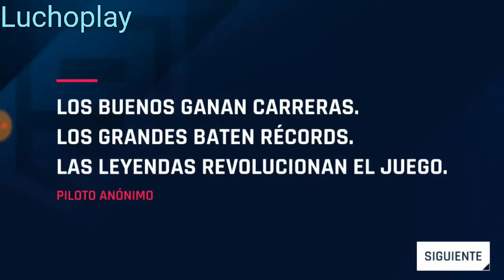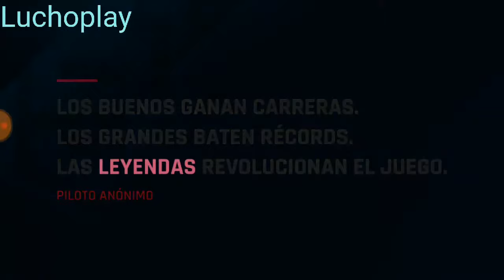Asphalt 9 Carreras a maxima velocidad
COMO SIEMORE DANDOLE A LOS JUEGOS JAJA SI CONOCES ALGUN JUEGO QUE RECOMIENDES SOLO DEJALOEN LA DESCRIPCION GRACIAS POR PASAR SALUDOS